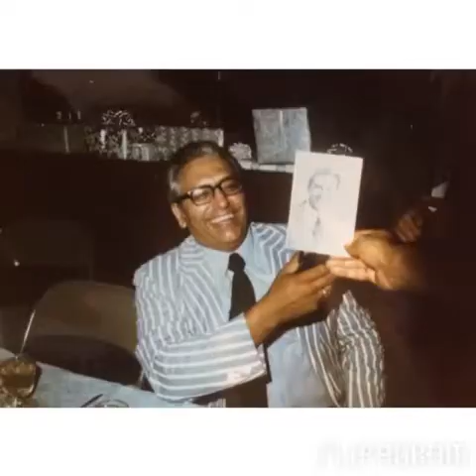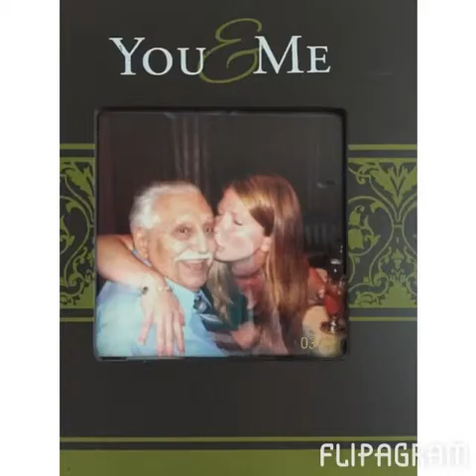Flipagram - In Loving Memory of Frank Benenati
Heading home after a week full of family and friends, memories,  laughs and tears. Loved our time up here as we got to celebrate the life of an amazing man who I will miss very much.
Will find you again in my garden, my Papa.